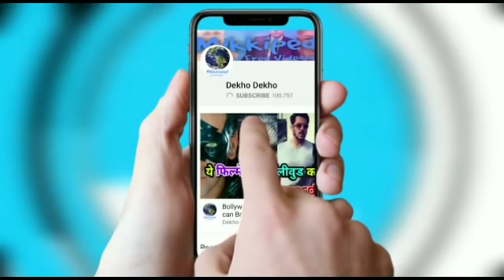Namaste England Movie Review, Akshay kumar, katrina kaif वाला जादू नहीं चला सके, Arjun Kapoor